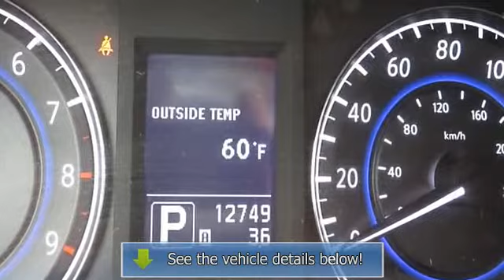2012 Infiniti G37 - Kelly Infiniti - Danvers, MA 01923 - B0252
Kelly Infiniti
155 Andover St(Route 114)

For Sale: 2012 Infiniti G37
VIN: JN1CV6AR0CM970252
Engine: 3.7L
Drivetrain: AWD
Transmission: AUTOMATIC
Mileage: 12,739
Color: Liquid Platinum (exterior) Stone (interior)

Features:
Car Fax 1-Owner, Excellent Condition, LOW MILES - 12,739! PRICE DROP FROM $29,998, PRICED TO MOVE $1,900 below NADA Retail! Navigation, Moonroof, Heated Leather Seats, Head Airbag, All Wheel Drive, Satellite Radio, Back-Up Camera CLICK NOW! KEY FEATURES INCLUDE: Heated Leather Seats, All Wheel Drive, Rear Air, Back-Up Camera, Satellite Radio, Bluetooth, Aluminum Wheels, Keyless Start, Dual Zone A/C. Keyless Entry, Remote Trunk Release, Steering Wheel Controls, Heated Mirrors, Electronic Stability Control. OPTION PACKAGES: STONE, LEATHER SEAT TRIM, PREMIUM Package: Power tilt/sliding tinted glass moonroof w/one-touch open/close & sliding sunshade, Infiniti Studio On Wheels Bose audio system w/CD player, MP3/WMA playback capability, radio data system (RDS), (10) speakers including 10-inch door mounted woofers & parcel shelf-mounted subwoofer, drivers audio stage, 2GB Music Box, driver seat memory, exterior mirror memory, Power tilt/telescopic steering wheel w/memory, rear sonar system, NAVIGATION Package: Infiniti hard drive based navigation system w/touch-screen, lane guidance, speed limit advisories, intelligent traffic routing, XM NavTraffic & XM NavWeather, 9.3GB Music Box hard Drive, Zagat Survey restaurant guide, voice recognition system for audio & nav, digital video playback via USB port, DVD-video playback, INTERIOR ACCENT Package: high-gloss maple accents on center console, instrument panel & doors, LIQUID PLATINUM. x with Liquid Platinum exterior and Stone interior features a V6 Cylinder Engine with 328 HP at 7000 RPM*. Non-Smoker vehicle, Clean Car Fax report! PRICED TO MOVE: Was $29, 998. This G37 Sedan is priced $1, 900 below NADA Retail. BUY WITH CONFIDENCE: Car Fax 1-Owner MORE ABOUT US: We Make It Easy. If we advertise it, we'll have it when you get here. It's easy, it's honest and it's guaranteed! Please confirm the accuracy of the included equipment by calling us prior to purchase.